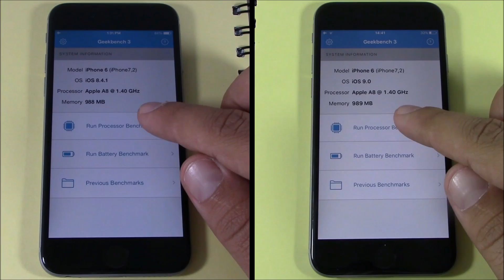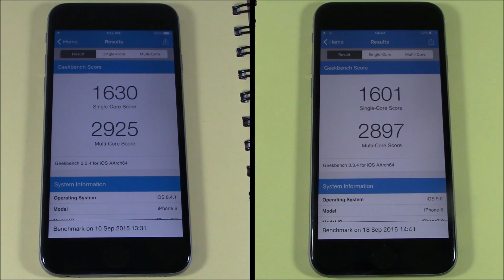iOS 8 VS iOS 9 - GeekBench Test